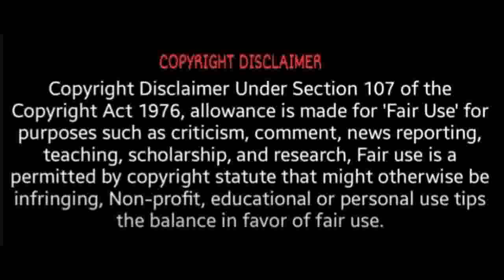திவ்யா அர்னவ் சண்டை போட்ட வீடியோ! நீயெல்லாம் ஆம்பளையாடா? நாயே! | Sevanthi Divya Arnav latest video